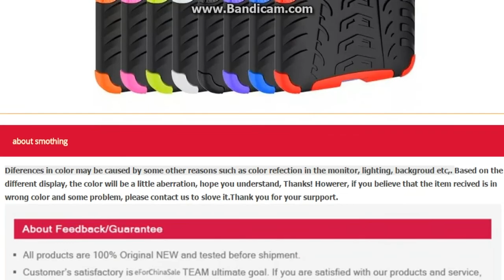Lenovo Vibe P1 Case High Quality with holder Protector TPU+Hard Back Case Cover for Lenovo Vibe P1 S